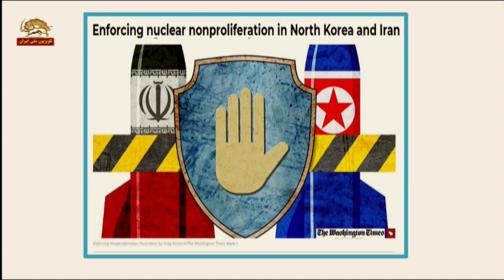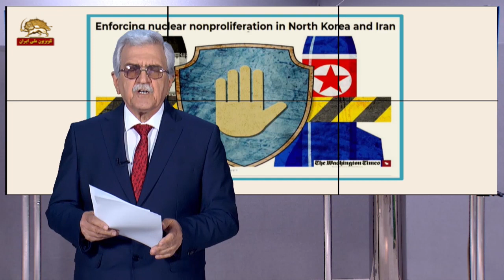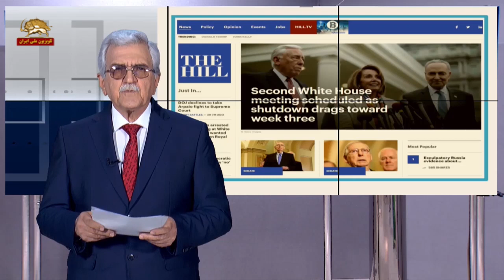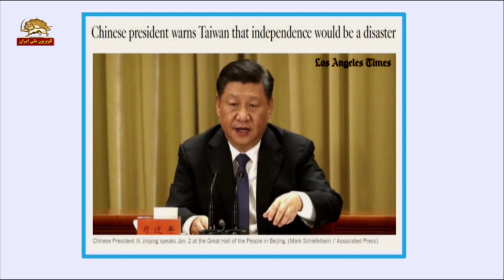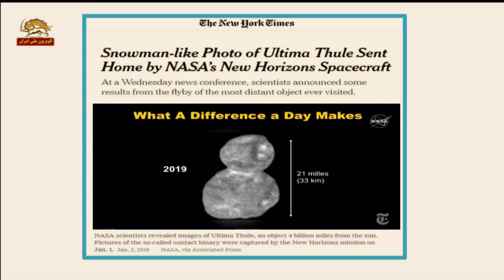سانسور رسانه‌ای در ایران محدودیت اینستاگرام -بلومبرگ